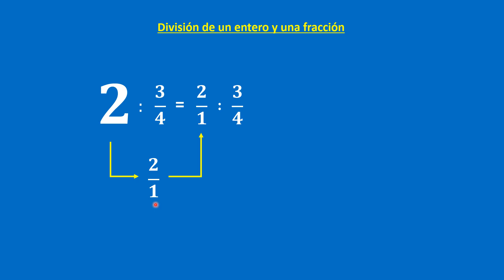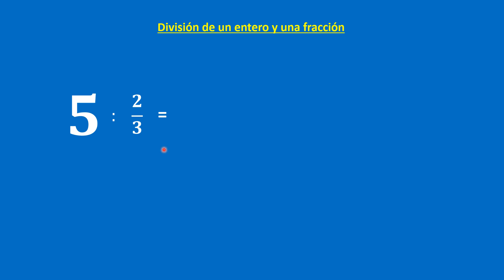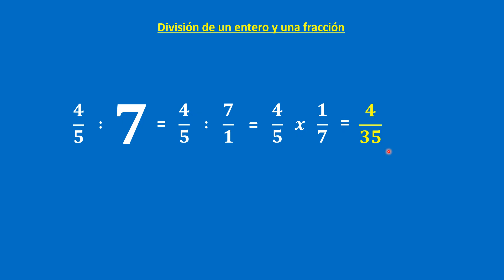Cómo resolver una división entre un entero y una fracción. Aritmética v106.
👉En este video explicaremos como resolver una división entre un entero y una fracción.

👏 👏 👏 👏 👏 😎 😎          DONACIONES         😎  😎  👏 👏 👏 👏 👏